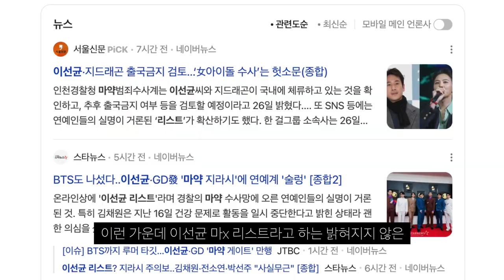"방탄소년단외 '이선균 리스트 찌라시(가짜뉴스)'에 논란에 소속사 해당 루머와 무관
저런 찌라시는 도대체 왜 만들고 다닐까요? 이해 할 수가 없네요...

해당 소속사들은 강경 대응 예정이라고 합니다.